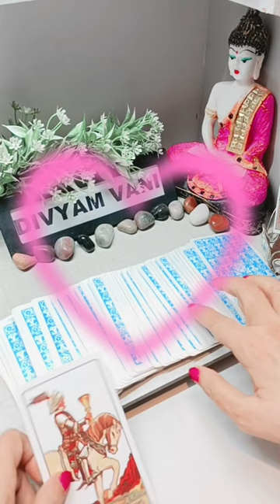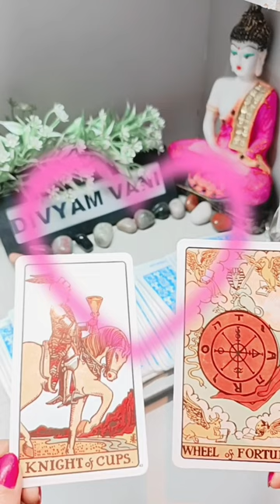Rehte Hai Jo Aapke Dil Mein